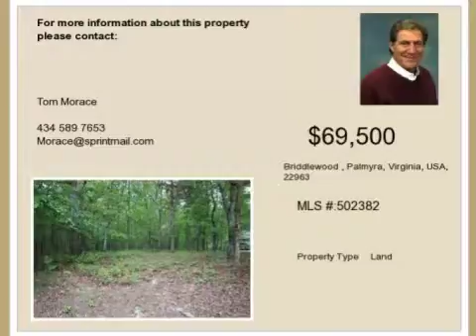Real estate for sale in Palmyra Virginia - MLS# 502382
Briddlewood
Palmyra Virginia 22963
MLS# 502382

Over three private acres at Lake Monticello. You can build your dream home and enjoy the amenities while enjoying your privacy.